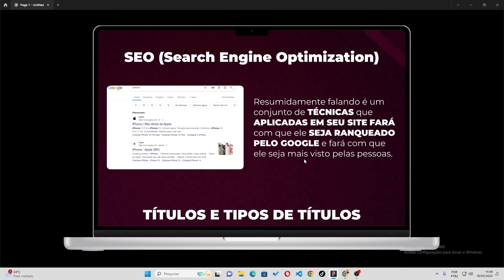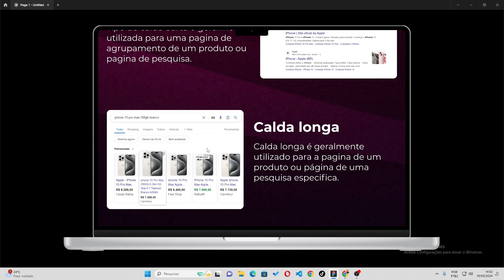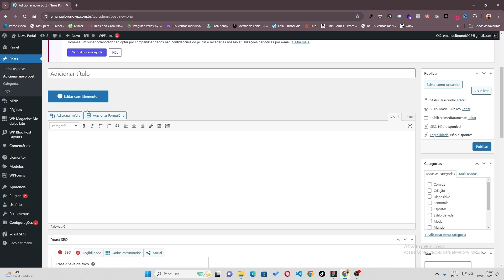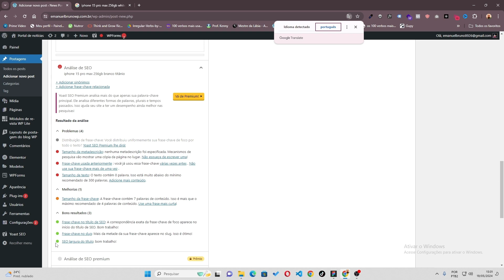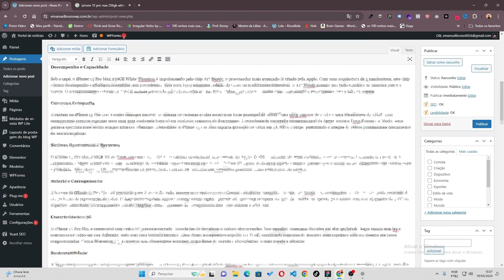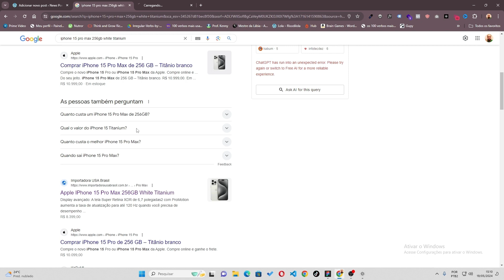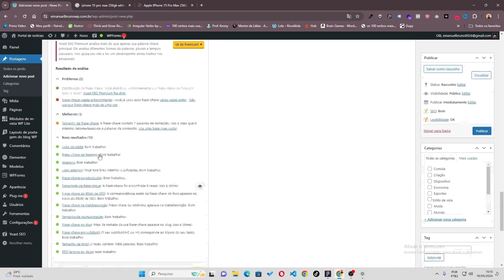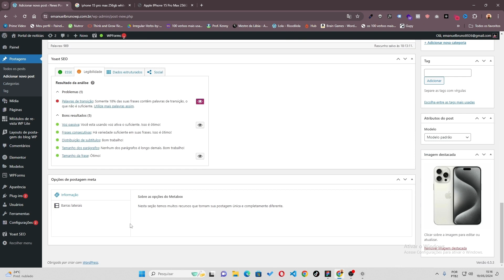Como Fazer SEO para Site no WordPress e Ter Seu Site no Google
Bem-vindo ao nosso vídeo "Como Fazer SEO para Site no WordPress e Ter Seu Site no Google". Neste guia abrangente, você aprenderá tudo o que precisa saber sobre como otimizar seu site WordPress para os motores de busca e melhorar sua visibilidade no Google. Vamos abordar desde os conceitos básicos de SEO até as estratégias avançadas, garantindo que você tenha todas as ferramentas necessárias para alcançar uma classificação alta nos resultados de busca.

Introdução ao SEO para WordPress
O que é SEO?
SEO, ou Search Engine Optimization (otimização para motores de busca), é o processo de melhorar a visibilidade do seu site nos motores de busca como Google, Bing e Yahoo. O objetivo do SEO é aumentar o tráfego orgânico para o seu site, garantindo que ele apareça nas primeiras páginas dos resultados de busca.

Por que o SEO é importante?
Ter um bom SEO é essencial para qualquer site que deseja atrair mais visitantes e aumentar suas conversões. Um site otimizado para motores de busca não só atrai mais tráfego, mas também melhora a experiência do usuário e a credibilidade do site.

Palavras-chave e Pesquisa de Palavras-chave
1. Identificação de Palavras-chave
O primeiro passo no SEO é identificar as palavras-chave certas para o seu site. Palavras-chave são os termos que os usuários digitam nos motores de busca para encontrar informações. Utilize ferramentas como Google Keyword Planner, Ahrefs, e SEMrush para identificar palavras-chave relevantes para o seu nicho.

2. Uso de Palavras-chave no Conteúdo
Uma vez identificadas, é crucial utilizar essas palavras-chave de maneira estratégica no seu conteúdo. Inclua as palavras-chave nos títulos, cabeçalhos, meta descrições, URLs, e ao longo do texto. Certifique-se de que o uso de palavras-chave seja natural e não excessivo, evitando o chamado "keyword stuffing".

Otimização On-Page
1. Títulos e Meta Descrições
Os títulos e meta descrições são elementos importantes para o SEO. Eles devem ser atraentes e incluir as palavras-chave principais. O título deve ter entre 50-60 caracteres, e a meta descrição deve ter entre 150-160 caracteres.

Compre aqui os melhores plugins do mercado e de forma totalmente segura eu uso e recomendo, Elementor Pró, CrocoBlock, Essential Addons, WP Rocket e muito mais por apenas R$ 39,90 cada plugin.

PlayList do canal:
Como Criar Site Profissional com CrocoBlock e JetEngine

Empreendedores e Pessoas que procuraram como fazer renda extra e Web Designers precisam criar um site e podem achar no meu canal diversos tipos de tutoriais de como criar sites no WordPress, Cursos como criar sites WordPress e PlayList focada totalmente nesse tipo de nicho.

Aqui você também encontra Videos de Como Criar sites com Elementor Free, Elementor Pró, JetEngine, CrocoBlock e sei que esses Empreendedores e Web Designers e Designers muitas vezes não podem investir em um profissional na area, pois ainda está no começo de suas jornadas como empreendedores e buscam alternativas de como Criar um Site.

Então Eu resolvi Criar este Canal para ajudar você a começar seu empreendimento e ter mais visibilidade na internet totalmente de forma gratuita.